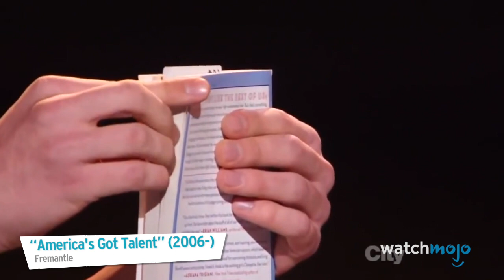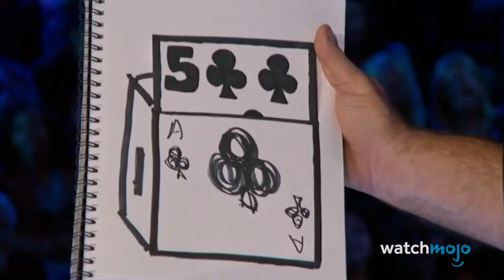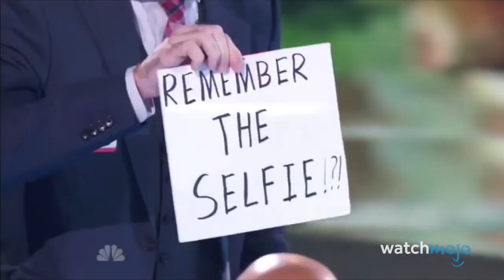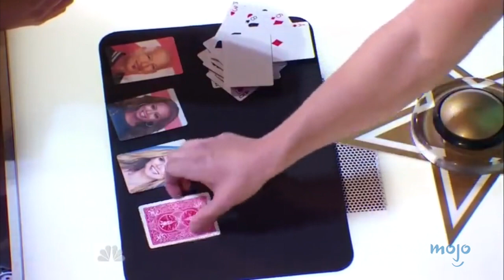Top 10 Amazing Magicians on America's Got Talent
How do these talented magicians do it? For this list, we’ll be ranking the show’s greatest magicians based on their skills, charisma, and performance on the show. Our list includes incredible magicians from the reality competition show, such as Oz Pearlman, Derek Hughes, Collins Key, Shin Lim, Mat Franco, and more. Join WatchMojo as we count down our picks for the top 10 most mind-blowing magicians on America’s Got Talent.

List Rank and Entries:
10. Jon Dorenbos
9. Collins Key
8. Derek Hughes
7. David & Leeman
6. Oz Pearlman
5. Piff the Magic Dragon
4. Smoothini
3, 2, 1: ???